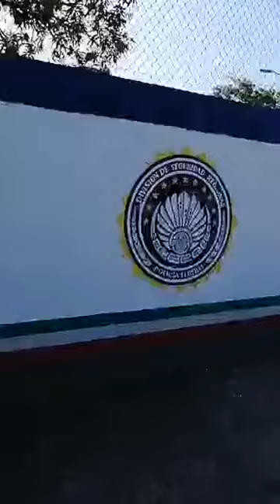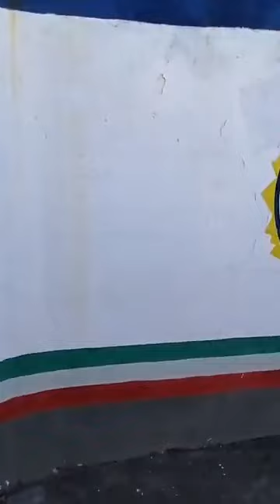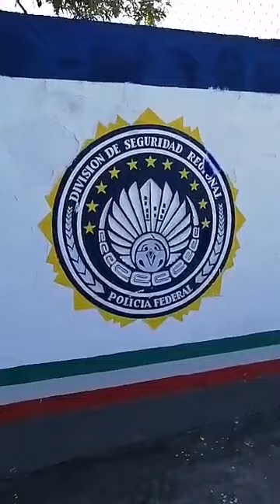Desde el destacamento de la Policía Federal zona Puerto Vallarta, Jalisco...